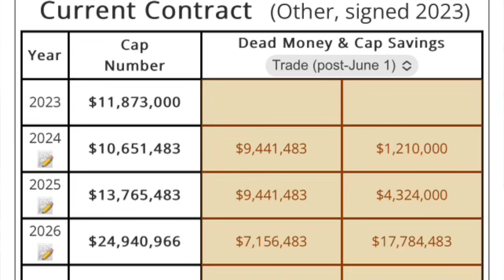💥UNTHINKABLE!: COULD THEY ACTUALLY CUT HIM IF... 😱 Offense SETS UP The D! 🔥 Kelly Green Is Back!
Special Thanks to the following twitter accounts for clips. Make sure to give them a follow for more eagles on site news here:

💥UNTHINKABLE!: COULD THEY ACTUALLY CUT HIM IF... 😱 Offense SETS UP The D! 🔥 Kelly Green Is Back! Could the Eagles do the Unthinkable and cut one of there starters? Who would it be if they did? The Eagles Kelly Greens will be back this year 100%

CHAPTERS
0:00 INTRO
0:34 MAKE SURE TO SUBSCRIBE
1:09 KELLY GREEN IS BACK!
3:31 COULD THE EAGLES MOVE DARIUS SLAY?
4:28 SECONDARY IS VERY DEEP
6:08 CORNERBACK MAKES THE MOST SENSE
7:24 EAGLES OFFENSE SHOULD CARRY THE DEFENSE EARLY
8:20 DARIUS SLAY GETTING MOVED WOULD BE A SHOCKER
10:21 YOUNG SECONDARY OPENS THE DOOR
12:38 POST CREDIT SCENE